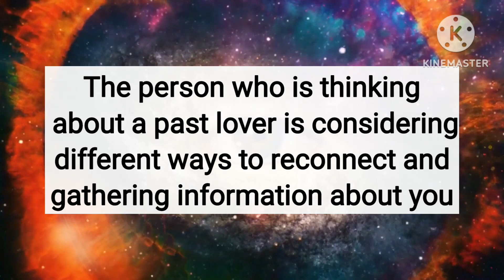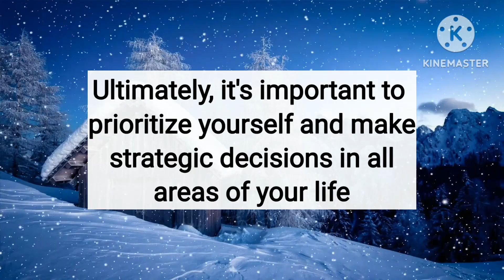😲😃The person who is thinking about a past lover is considering different ways to reconnect💎